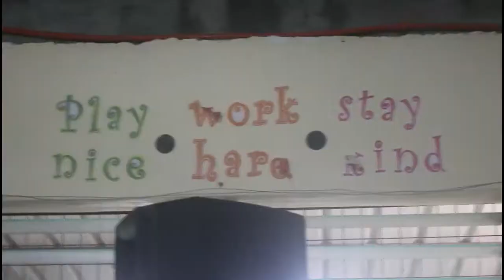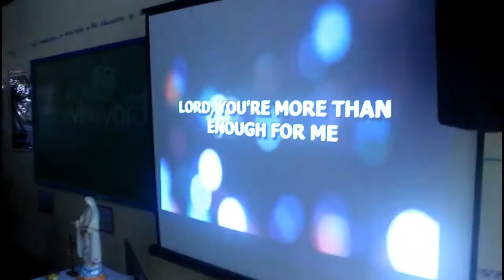Vineyard Retreat 2017 Recap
SFL Mayapa & Canlubang during their first chapter Vineyard Retreat
Venue: Casile, Cabuyao
Date: October 14-15, 2017